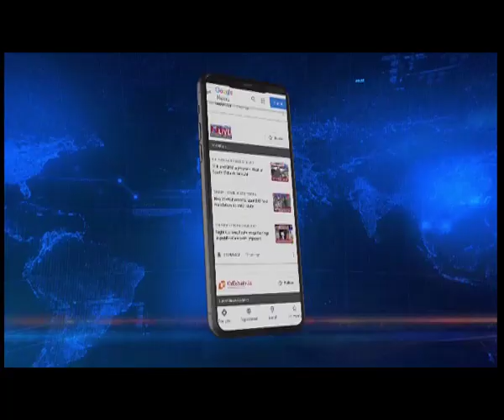सिक्किम में नैरोबी मक्खी का प्रकोप, मणिपाल के 100 से अधिक छात्र संक्रमित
पूर्वी अफ्रीका से एक बड़ी आफत भारत में प्रवेश कर चुकी है। कोरोना की चौथी लहर की आशंकाओं के बीच पूरे उत्तर बंगाल, सिक्किम में नैरोबी मक्खी का प्रकोप शुरू हो गया है। सिक्किम मणिपाल प्रौद्योगिकी संस्थान परिसर और उसके आसपास के इलाकों में इस मक्खी का संक्रमण तेज़ी से फैल रहा है। बताया जा रहा हैं कि सिक्किम मणिपाल के 100 से भी अधिक छात्र नैरोबी मक्खियों द्वारा संक्रमित हुए है। अधिकारियों ने कहा कि हाल में मक्खियों से संक्रमित हुए एक छात्र के हाथ की सर्जरी करनी पड़ी। सिलीगुड़ी के कुछ हिस्सों में जैसे प्रधान नगर, बाघजोतिन कॉलोनी में नैरोबी मक्खियों से कई लोग संक्रमित हुए हैं.